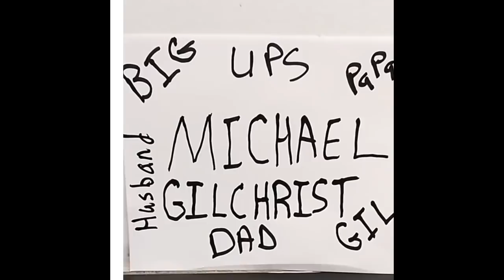Dimash Kudaibergen - Jasmine ~The Sing New Era CCTV3 (Reaction)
My reaction to my boy Dimash using all his vocal range!!